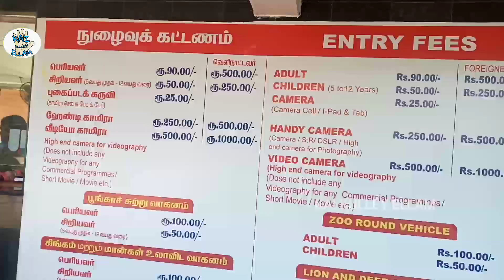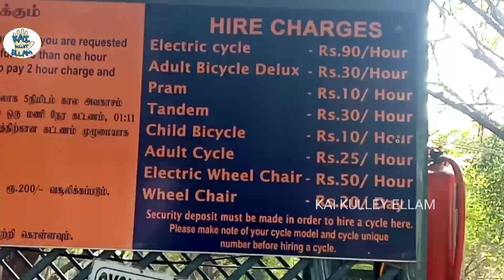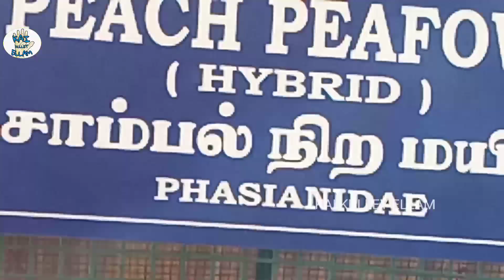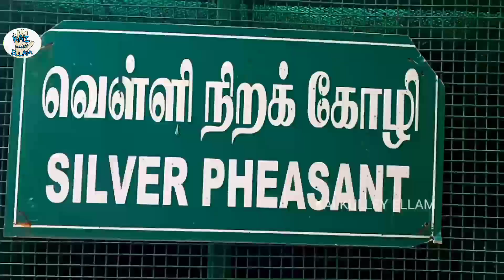VANDALUR ZOO || NEW YEAR SPECIAL || KAI KULLEY ELLAM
VANDALUR ZOO
NEW YEAR SPECIAL
LION SAFARI
DEER SAFARI